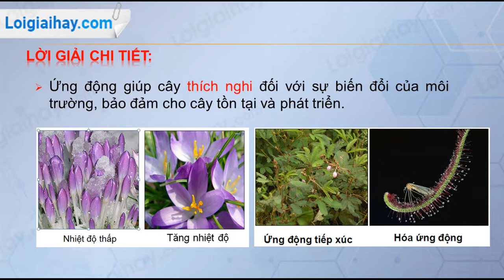Trả lời câu hỏi thảo luận số 3 trang 104 SGK Sinh học 11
Hãy nêu vai trò của ứng động đối với đời sống thực vật. .